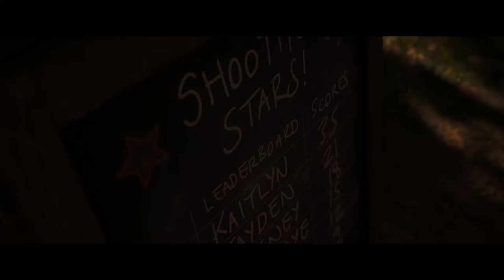The Quarry #2 - Campeggio